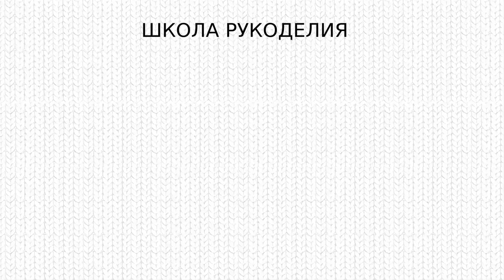ПОВТОРЯЮ СВИТЕР ОТ ZARA//ЧАСТЬ 2/ФИНАЛ//РЕЗУЛЬТАТ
ПОВТОРЯЮ СВИТЕР ОТ ZARA/ФИНАЛ//РЕЗУЛЬТАТ